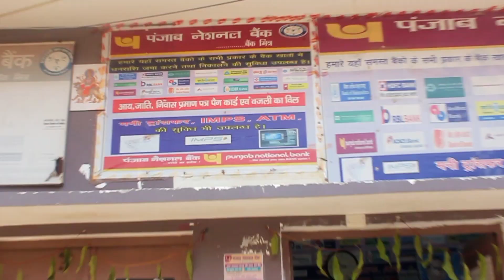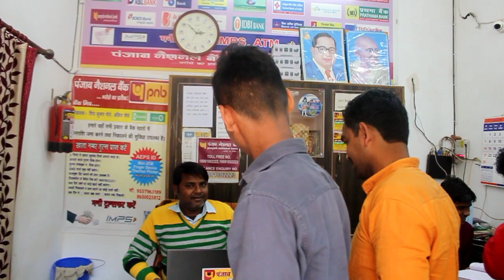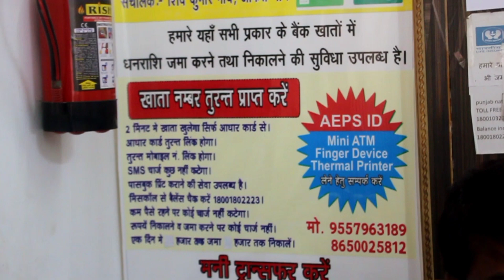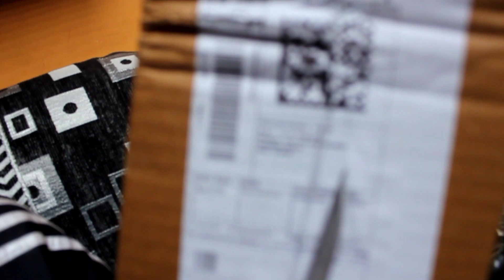my new gopro || Aman singhaniya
यो यो मेरे जिगर के छल्ले कैसे हो और आप अपना  देख

 रहे हो_________Aman singhaniya 😎

क्या हाल-चाल है गाइस  आई होप करता हूं  आप सब
 लोग अच्छे होंगे बढ़िया होंगे

Script -- Aman singhaniya
editer--Abhishek kumar

2nd Camera Canon 90D
50MM LENS
CAMERA TRIPOD